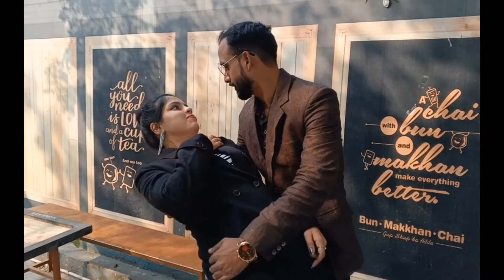PEHLA PYAAR || SHIKHA VERMA, ABHISHEK | NEW ALBUM SONG 2024(LOVE SONG)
credits:-
starring:- SHIKHA VERMA, ABHISHEK
singer:- PIYUSH AMPHORE
director:- SHIKHA VERMA
producer:- SHRI KRISHAN JI
DOP:- ABHISHEK VERMA
editor:- SHIKHA VERMA

SK PRODUCTION